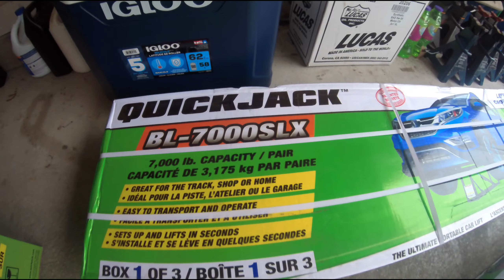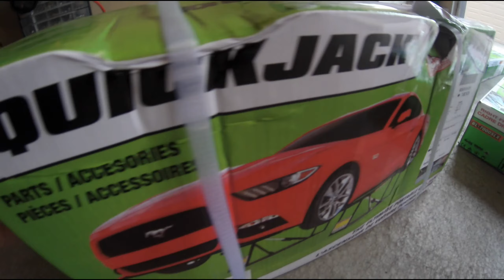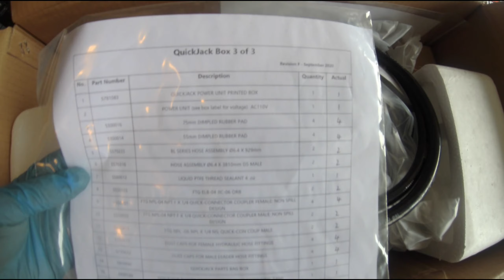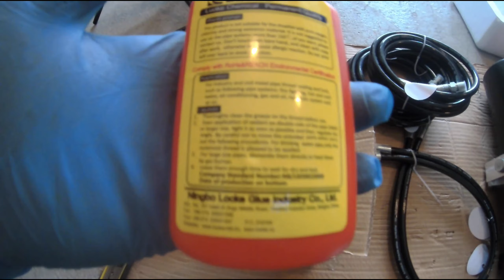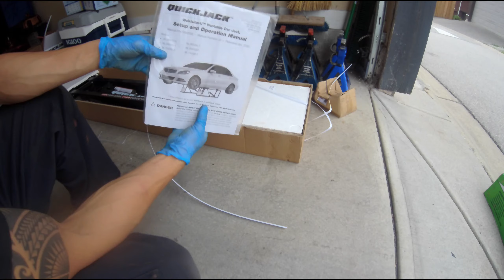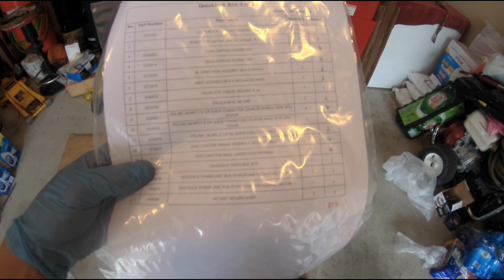IS IT WORTH IT!? BENDPACK QUICKJACK BL-7000SLX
Watch till the end! Unboxing and demonstration how to assemble the BENDPACK QUICKJACK step by step easy guide.
I LOVE THIS MACHINE. A MUST HAVE IN YOUR GARAGE. 100%
Unfortunately, a long wheel base vehicle would not suite this model as this only have 71" frame length but I'm definitely looking into buying the frame extensions.